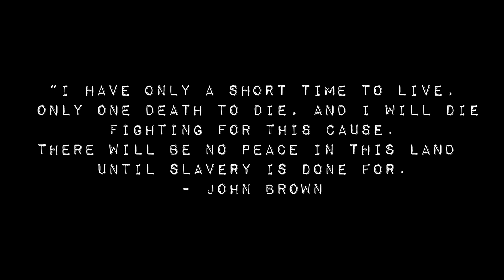Lightweight World Championship 2023 Heavy Hammer